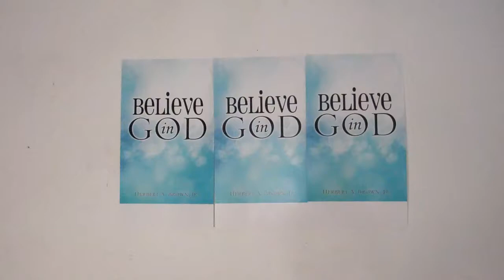When God Calls, Answer!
Too many of us do not answer when God calls us to do good deeds!  God uses others to communicate to us:  Friends, family, pastor, children.  We must be diligent and take action and ANSWER when God calls us to bless others!  If we do, God will bless us immeasurably!!